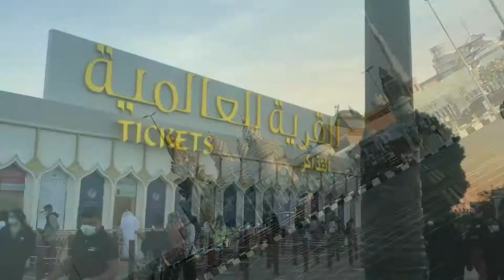Global village 2020 highlights